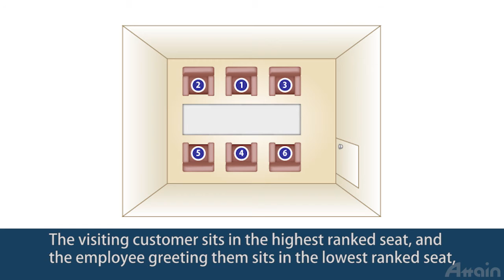ビジネス日本語✍[Japanese business manners] How to behave at the reception room and negotiations room